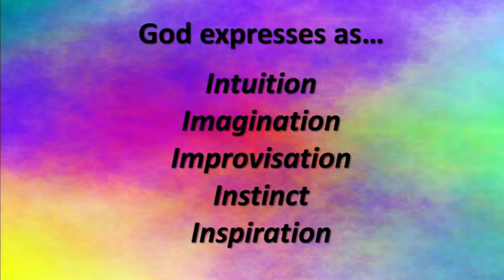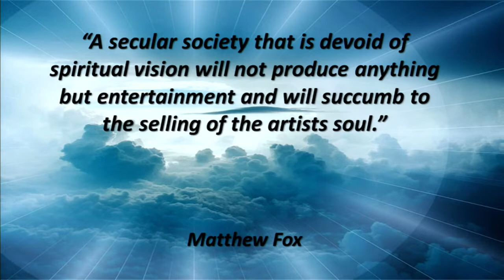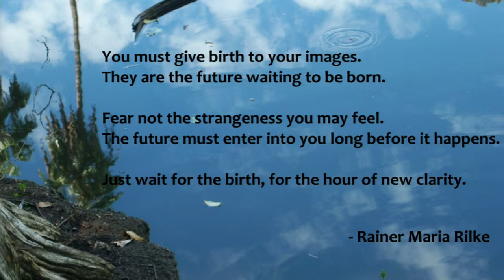Creativity As Spiritual Practice ~ Weekly Message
Sunday Message, "Creativity As Spiritual Practice" with Rev. Richard Burdick, April 7, 2019.

Unity North Atlanta is a community that supports diverse journeys of personal and spiritual growth. We have served North Atlanta for over 30 years.

We believe...
- God is in everything and everywhere
- God’s Divinity is in everyone
- We co-create our life with God creating reality through our thoughts, feelings, and beliefs
- Through prayer and meditation we align our heart-mind with God
- Through thoughts, words, and actions, we live the Truth we know

Unity North accepts where you are on your journey. We endeavor to inspire and empower you to go beyond limiting beliefs and see the Divinity in all people and situations.  The Unity family comes together each week with services on Sunday at 9:00 am and 11:15 am and Wednesday at 7:00 pm. We also have over 30 service ministries to encourage you to share your talents and become involved with the community.

4255 Sandy Plains Road, Marietta, GA 30066